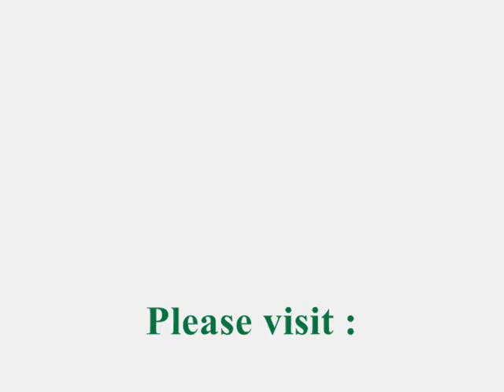Hotel management services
Blue Water Hospitality offers services like best management company produces measurable results in management company, hotel management, management services, motel management, asset management.